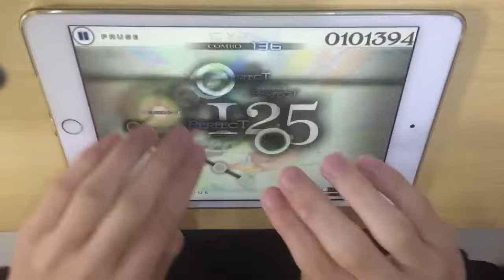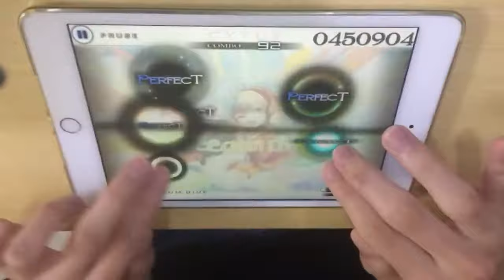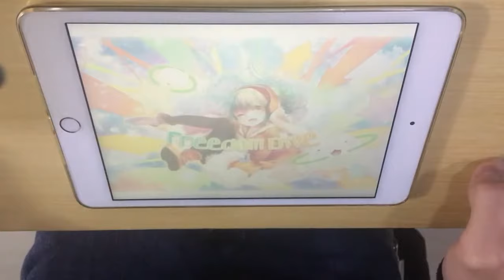Cytus Freedom Dive Rank A